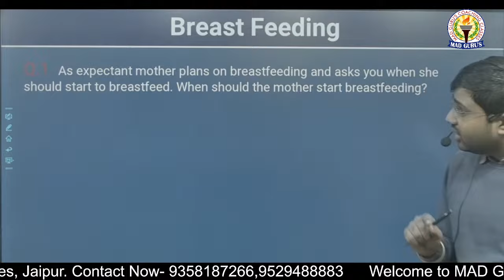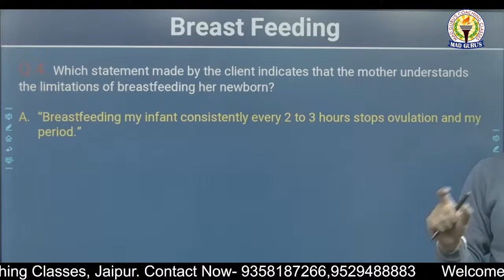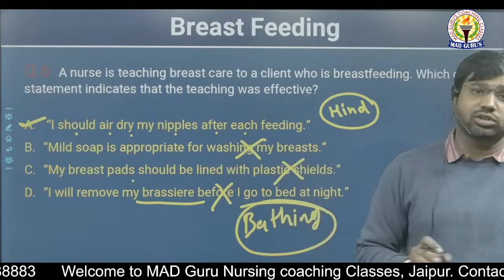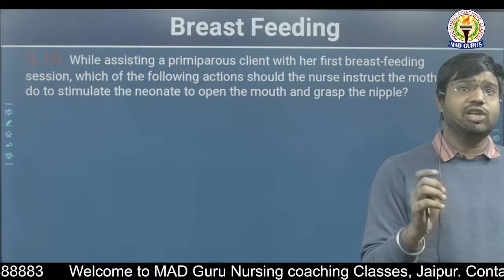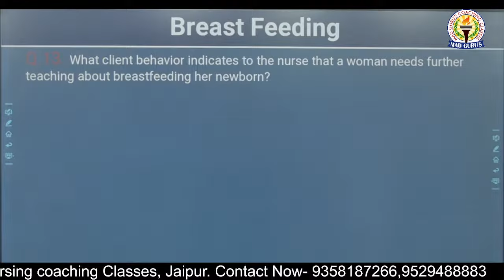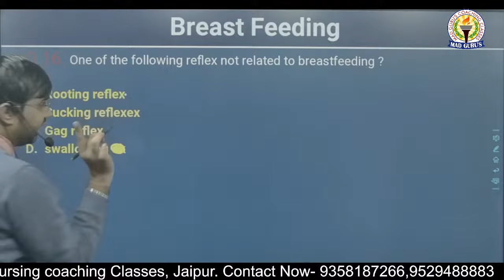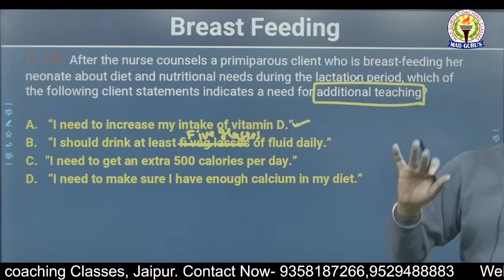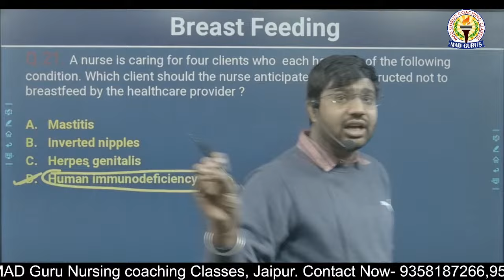Breast Feeding || NORCET 6.0 MCQ || Rapid Revision by Mohit Sir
In this video, we present an exclusive rapid revision topic on "Breast Feeding" for NORCET 6.0 MCQ exam. Aspiring healthcare professionals and nursing students who are appearing for the NORCET 6.0 MCQ will find this comprehensive guide extremely helpful in mastering key concepts related to newborn care.

Our highly experienced instructors have compiled this rapid revision guide with utmost precision, covering all essential aspects of breastfeeding that are frequently tested in the NORCET 6.0 MCQ exam. Throughout the video, we focus on key topics, such as
and Exclusivebreastfeeding

By watching this video, you will gain valuable insights, sharpen your knowledge, and boost your confidence in tackling MCQs related to breastfeeding in the exam.

So, dive into this expertly crafted rapid revision topic on New Born Care for NORCET 6.0 MCQ and give yourself the winning edge in the upcoming exam.

➤MAD GURU'S Coaching Classes -  / @madgurus

Address- 68/294-296, Haldighati Gate, Near Coaching Hub Road, Tonk Road, Pratap Nagar, Jaipur

Thank you for choosing our channel for your medical exam preparation needs.